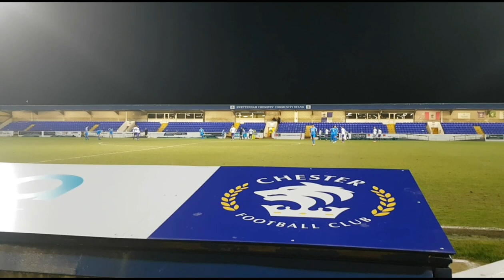Chester 1-0 tranmere SENIOR cup need focus on leauge now